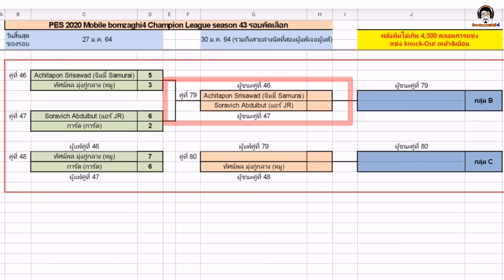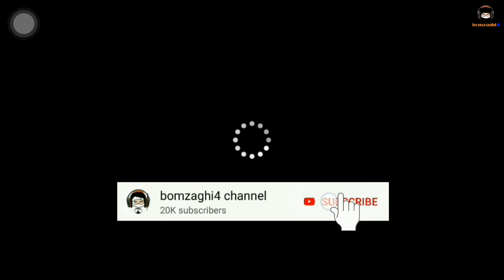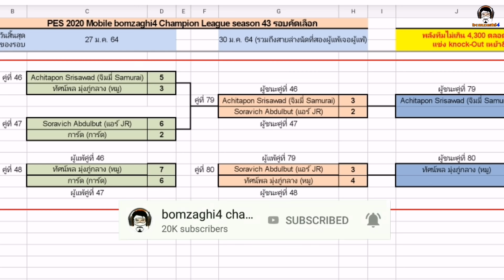บอลมันส์หรือคนพากย์เว่อ!! จิมมี่ Samurai vs. แอร์ JR. No.1 BCLSeason43 [PES 2021]